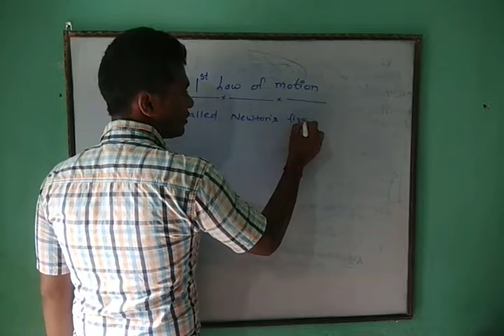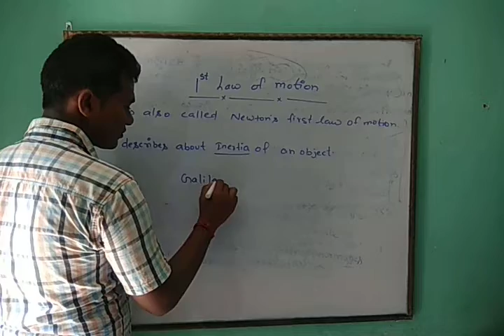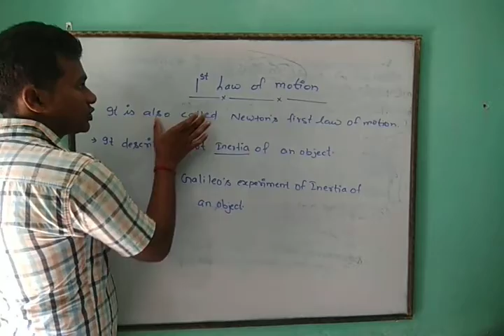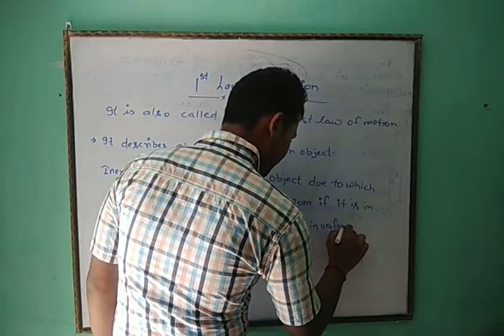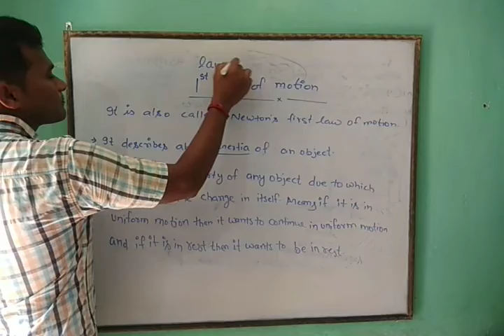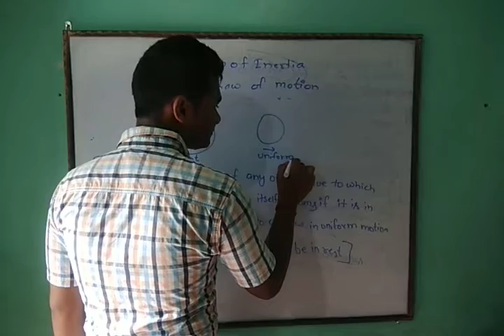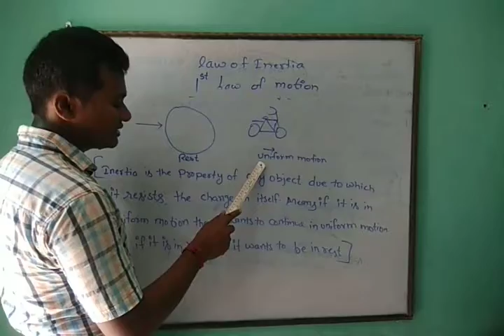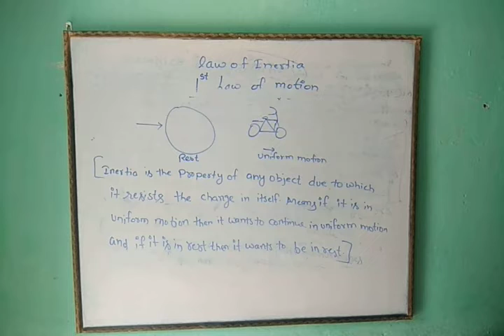First law of newton